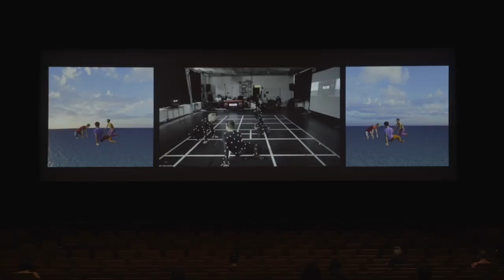Meet the Artist: Gilles Jobin on "Cosmogony"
Meet Gilles Jobin, director of "Cosmogony", which is playing in the New Frontier section at the 2022 Sundance Film Festival. Presented by Dropbox.